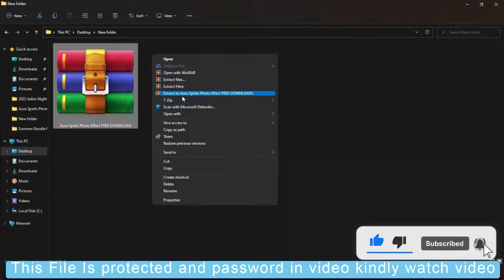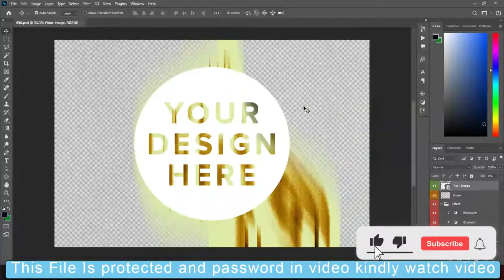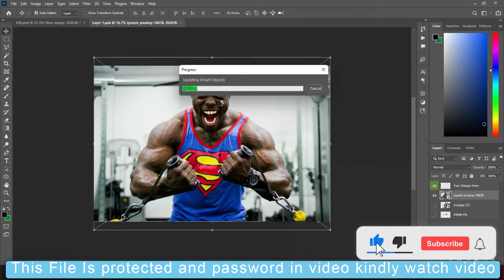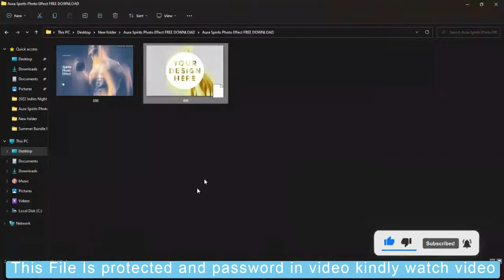1 Aura Spirits Photo Effect in PSD Photoshop Tutorial